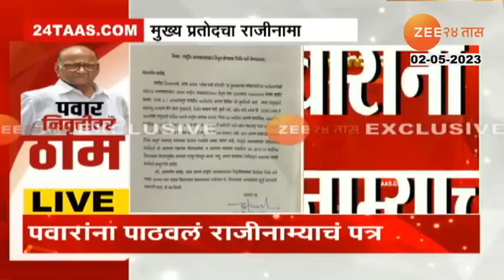Sharad Pawar यांच्या निवृत्ती घोषणेनंतर NCP प्रतोद अनिल पाटील यांनी उचललं मोठं पाऊल, पाहा काय केलं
Anil Patil - NCP Pratod resigned from the post of Amdar and gave the letter of resignation to Sharad Pawar

अनिल पाटील - एनसीपी प्रतोद यांनी आमदर पदाचा राजीनामा  देत असल्साचे पत्र शरद पवार यांना दिले

Social Media Links :
5 Minitat 25 Batmya । 5 मिनिटांत 25 बातम्या